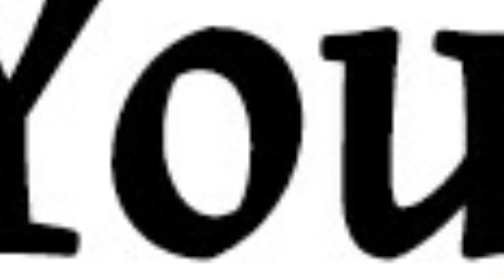| Higher Meme | Collab w/ Sparkle and friends!